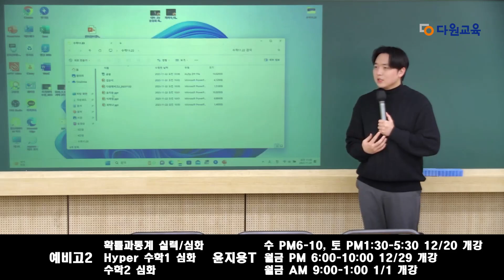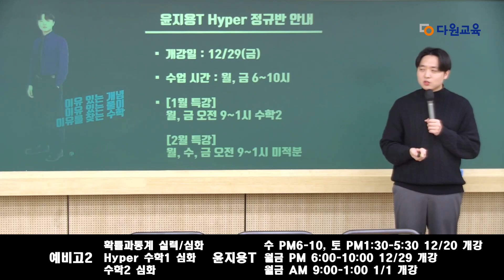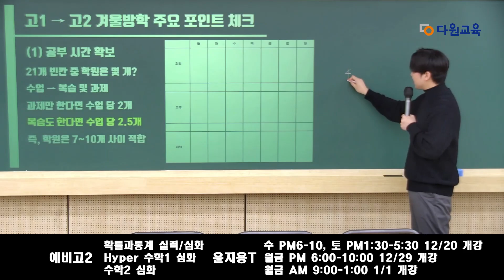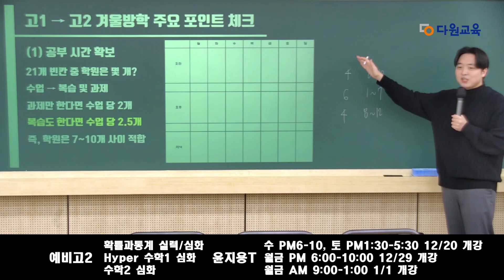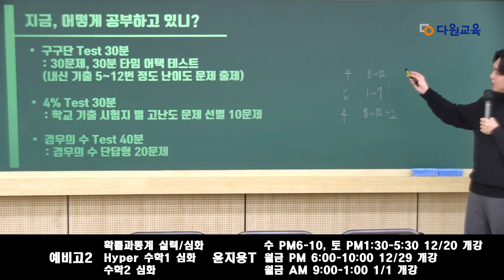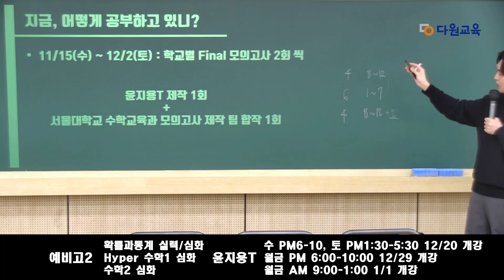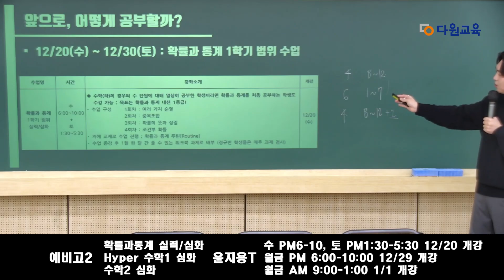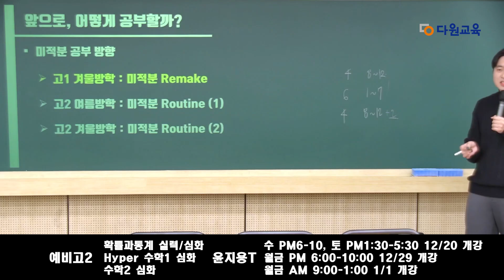[다원교육] 예비고2 겨울방학 설명회 - 수학 윤지용T